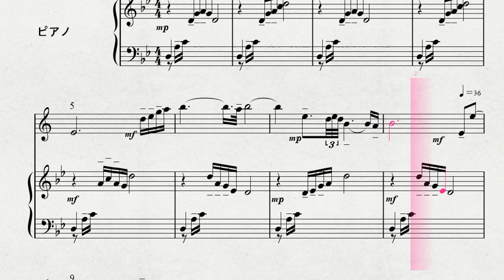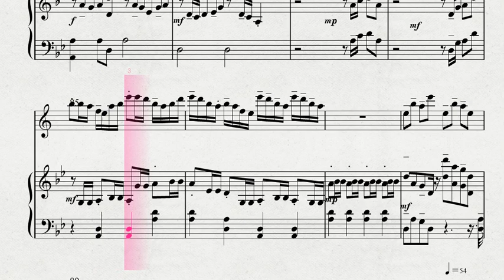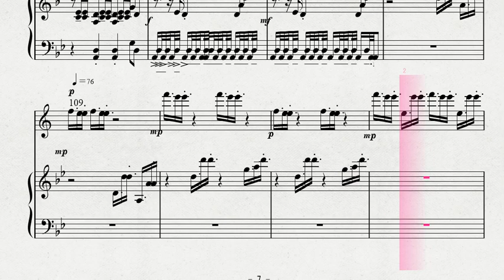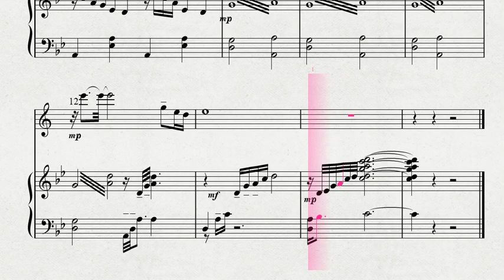クラリネットとピアノによる 宮城道雄作曲 「春の海」